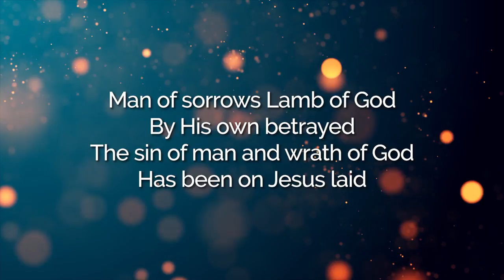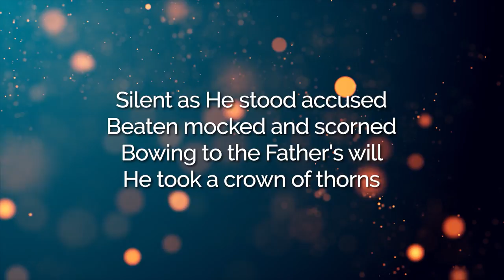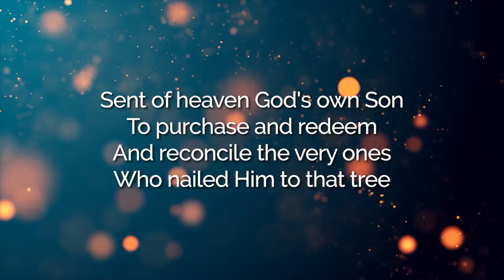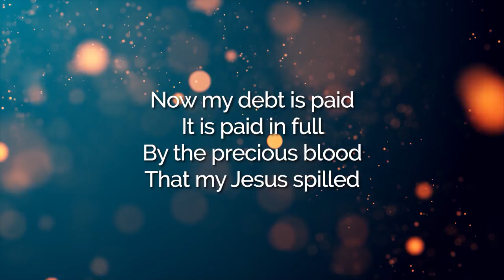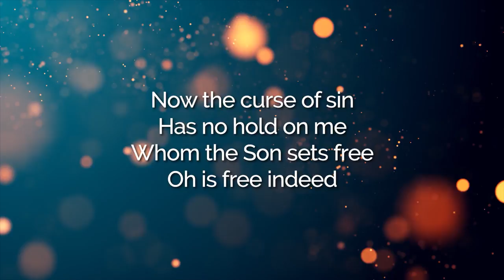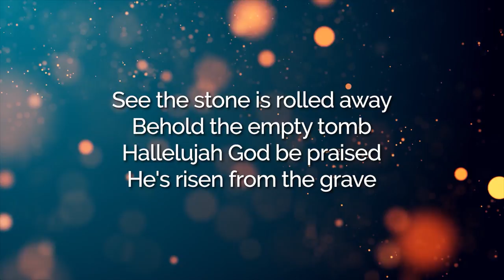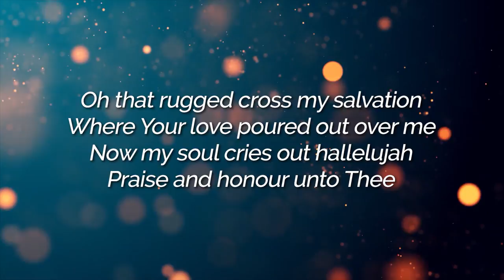Man of Sorrows - Shane & Shane | LYRIC VIDEO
LYRICS:

Verse 1
Man of sorrows Lamb of God
By His own betrayed
The sin of man and wrath of God
Has been on Jesus laid

Verse 2
Silent as He stood accused
Beaten mocked and scorned
Bowing to the Father's will
He took a crown of thorns

Chorus
Oh that rugged cross my salvation
Where Your love poured out over me
Now my soul cries out hallelujah
Praise and honour unto Thee

Verse 3
Sent of heaven God's own Son
To purchase and redeem
And reconcile the very ones
Who nailed Him to that tree

Bridge
Now my debt is paid
It is paid in full
By the precious blood
That my Jesus spilled
Now the curse of sin
Has no hold on me
Whom the Son sets free

Verse 4
See the stone is rolled away
Behold the empty tomb
Hallelujah God be praised
He's risen from the grave

CCLI Song # 6476063
Brooke Ligertwood | Matt Crocker